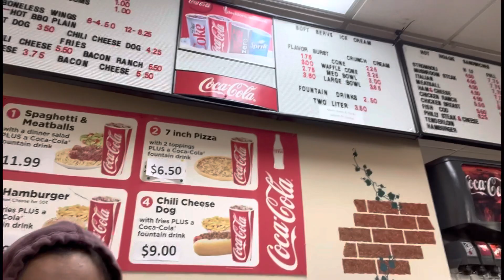BUHAY AMERIKA: FAMILY DAY